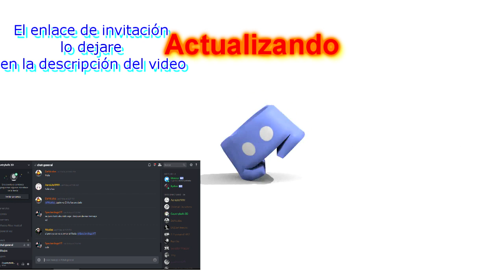Countryballs 3D - Indios Come Chingonees...!!!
Bolas de naciones en animación 3D

Puedes usar esta canción en cualquier video, pero debes incluir lo siguiente en la descripción del video:
Artista Si quieres apoyar al canal y que mi tostadora(PC) se convierta en una super maquina para mejorar el canal y dominar al mundo puedes apoyarme donando en el patreon Si quieres apoyar al canal y que mi tostadora(PC) se convierta en una super maquina para mejorar el canal y dominar al mundo puedes apoyarme donando en el patreon